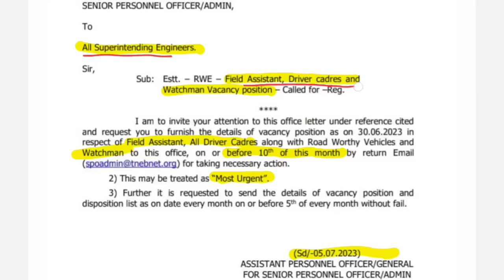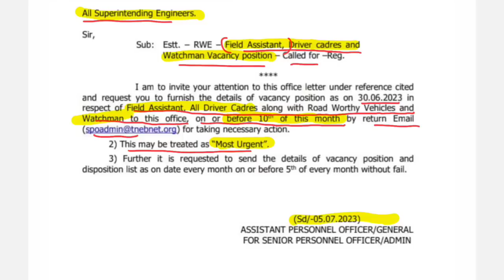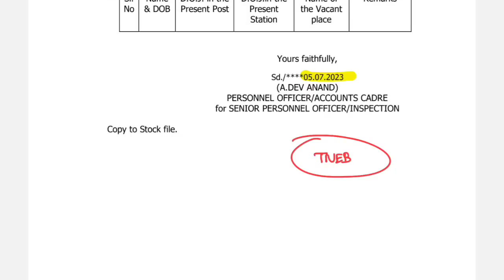தமிழக மின்சார துறை பணிகள் | TNEB Vacancy Report Circular | TNPSC next vacancies